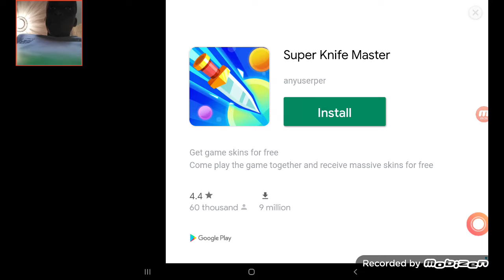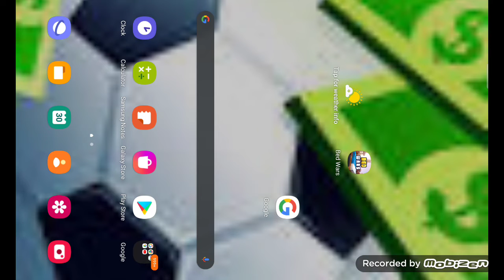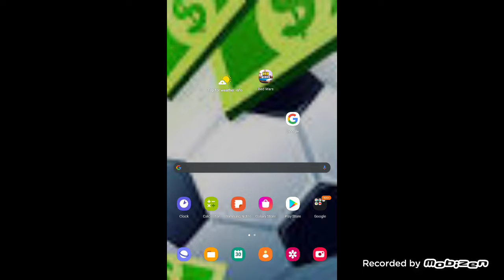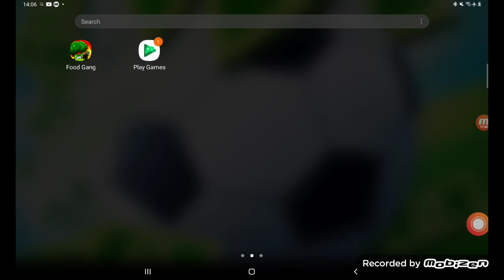Food Gang Part 1